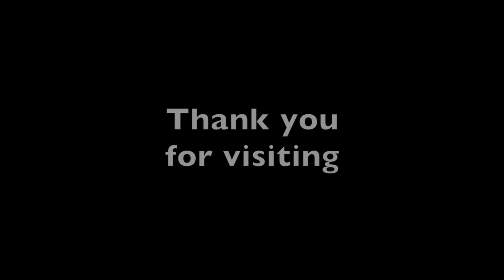50 Fridas Project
Here is my 50 Fridas project
Special thank you to Kendall McIntosh  for creating this exquisite video!
To view of his work    or to  contact visit; ximpact.us